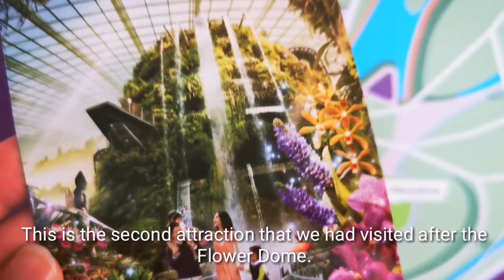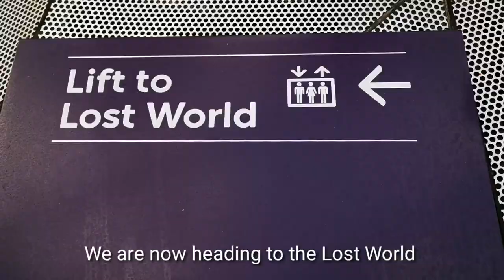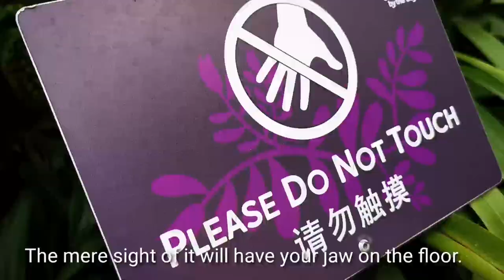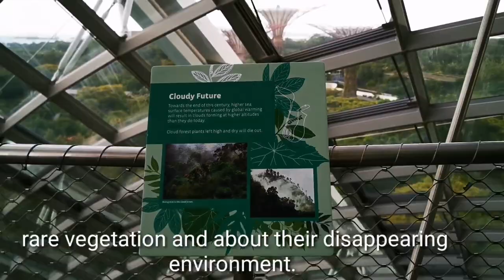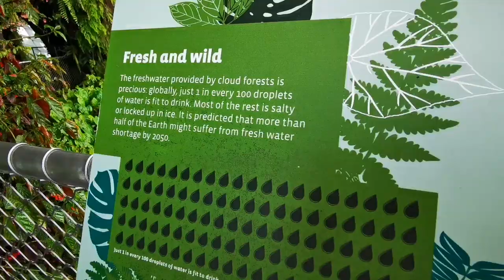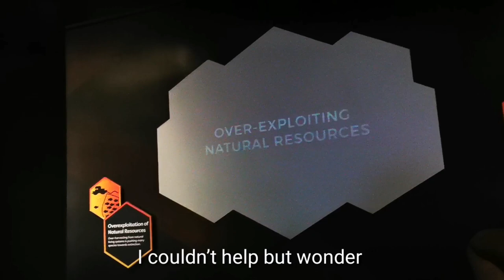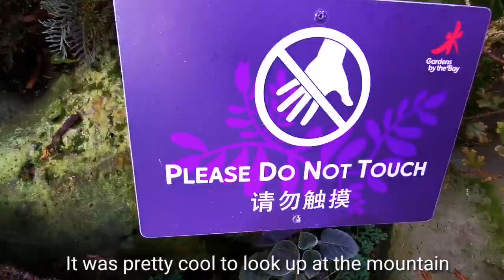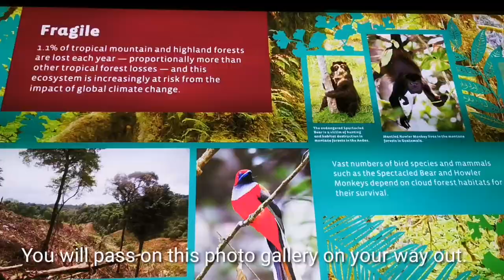AMAZING Waterfalls I a must visit for Travellers I Nature food Travel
Unfortunately during this this tough time, all of the attraction shown in this video clips are still close.

Once, they lift up the circuit breaker...
This amazing futuristic conservatories should be one on your list.

IN 2012, the government of Singapore set out to create a “City in a Garden,” a futuristic botanical garden that would showcase the city-state’s embrace of the future and add to its already distinct skyline. The Gardens by the Bay span well over 600 acres, filled with lush greenery, exotic plants, and a famous waterfall that draw tourists from around the globe. Many visitors come for the iconic Supertrees, Cloud Forest, and Flower Dome, but there are a number of lesser-known exhibits to walk through on a day trip to the Gardens by the Bay.

How to get to — and around — Gardens by the Bay

Situated by the waterfront of Marina Bay, Gardens by the Bay consists of three parts. The Bay South Garden is the most popular section and home to the Supertrees, Flower Dome, and Cloud Forest. A map of the Bay South Garden allows you to navigate the park with ease.

The Bay East Garden is the second largest of the three but far less crowded than Bay South. This area is more like an actual park. It offers a respite from the hustle and bustle of the city with ample greenery and stunning views of the Singapore skyline, and is a perfect place to cycle, walk, and run.

The Bay Central Garden links the South and East gardens via a two-mile waterfront promenade. The city views are ideal here, and you can connect this promenade to the Marina Bay Sands resort and the heart of downtown.

The closest train station to the Gardens by the Bay is the Bayfront MRT, accessible by both the Downtown and Circle Lines. The park is less than a five-minute walk from the MRT station, and the specifics are as follows:

Arrive at Bayfront MRT and look for Station Exit B.
Exit the station and follow the underground linkway.
Cross the Dragonfly Bridge and arrive at the Malay Garden.
Continue walking straight, and you will arrive at the Supertree Grove.
A large part of Gardens by the Bay, including the Supertree Grove, Heritage Gardens, Sun Pavilion, and lakes, can be enjoyed for free. However, to enter both the Flower Dome and Cloud Forest, the admission fee is $21 (28 Singapore dollars) for adults and $11 (SGD15) for children aged three to 12. Tickets can be bought in advance. Before you purchase online, though, inquire with your lodging as to whether they offer discount admission tickets. Many hotels in the city do, and you’ll keep a few dollars in your pocket for a stop at the food hall afterwards.

The Supertrees

The most popular attraction at Gardens by the Bay is the Supertrees. These sci-fi trees look straight out of Avatar as they emit glowing bioluminescent light. Measuring between 25 and 50 meters (82 to 164 feet) in height, they were designed to mirror the form and function of mature trees. There are 18 trees in total, made up of more than 158,000 plants, comprising of more than 700 species. In line with their eco-friendly theme, some of the trees have photovoltaic cells that harvest solar energy to light up the Supertrees at night. The Supertrees also collect rainwater used in the running and cooling of the Flower Dome and Cloud Forest.

For a sans-crowds experience, head to the Silver Garden located behind the Flower Dome. This viewing point is far less busy and allows you to take photos without random people in every shot. Also worth a visit is the Web of Life, located just south of the Supertree Grove, with animal-inspired art in the form of an Orangutan, Hornbill, Pangolin, and others.

Make sure you don’t miss the light show that takes place at the Supertrees. At 7:45 and 8:45 PM, the trees come alive with a spectacular show of beautiful colors and melodies. Prepare to be enthralled for 15 minutes. To get a little closer to the Supertrees, instead of gazing at them for free from afar, take a stroll above on the OCBC Skyway. This is a 420-foot-long walkway constructed to give visitors the sensation that they are floating off the ground. Tickets to the OCBC Skyway cost about $6 (SGD8) for adults and $4 (SGD5) for children. Tickets can be purchased at the entrance of the OCBC Skyway between 9:00 AM and 8:00 PM.

The Cloud Forest

The Cloud Forest is a dense, humid, and tropical dome, much like a tropical botanical garden — but, because this is Singapore, it’s presented as an amusement experience. You will first be confronted
 by the tallest man-made waterfall in the world, at 115 feet tall, and if you stand close enough you can let the mist from the waterfall gently kiss your face to cool off. From there, follow a walking path called the Cloud Walk up a multi-story green “mountain” within the dome.